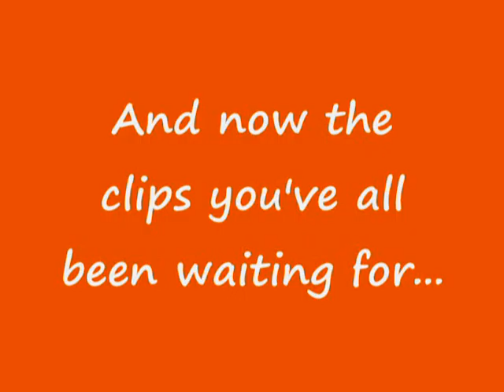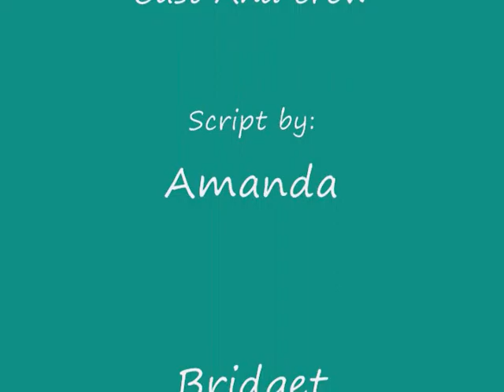Shoes Express (2006?)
This was a old middle school project... for some reason... lol Don't expect it to be good. My "Acting skills" have come a long way since Middle school.